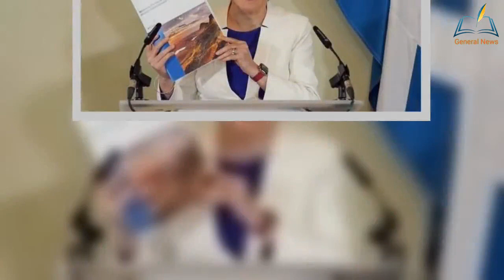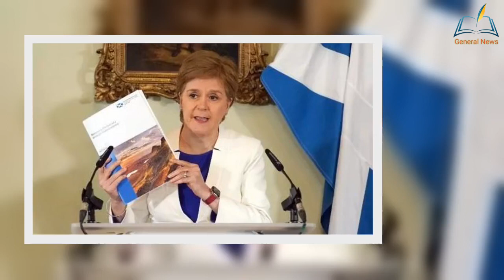'Waste of time and money!' Even Sturgeon's former aide admits IndyRef2 plan is illeg@l